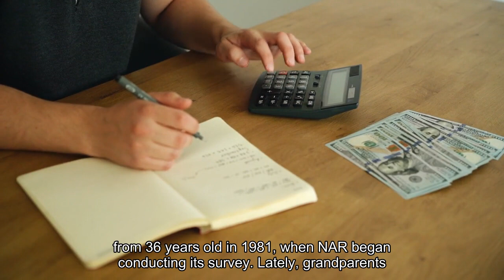Baby boomers are buying up all the houses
For the last 36 years, Rick and Laura Zinnick had a life in Nevada. But when their son and grandchildren decided to relocate to Oklahoma City, the Zinnicks decided to follow them, putting their four-bedroom house on one-third of an acre up for sale. The decision worked out well. That house sold for $480,000, giving the Zinnicks a windfall. They found a more manageable, one-story home in Oklahoma for $275,000 that was close to their family. And for the first time in their lives, they paid all cash, dodging soaring mortgage rates.“This move was meant for us,” said Laura Zinnick, 77. “I’m so glad we’ve been able to buy this house later in our life.”The Zinnicks aren’t alone: Older buyers are prevailing in America’s hot housing market. This year, the median age for a repeat buyer — someone who has bought a home before — was 58, according to data released Monday by the National Association of Realtors. That’s down just a smidgen from last year’s record of 59, but it’s up significantly from 36 years old in 1981, when NAR began conducting its survey. Lately, grandparents have been edging out younger buyers who are struggling to get into the market for the first time. Nowadays, first-time buyers make up 32 percent of the market, well below an average of 38 percent since 1981, according to NAR. They’re also more likely to be in their mid-30s today, in contrast to their late 20s in the early 1980s. The result is yet another quirk of the post-coronavirus economy and, in particular, a housing market that has proved remarkably strong. As the Federal Reserve hoisted interest rates to 22-year highs, the widespread expectation was that a subsequent spike in mortgage rates would zap buyer demand. But even while the 30-year fixed-rate mortgage approaches 8 percent, the housing downturn was short-lived. And in the meantime, a new picture is emerging of the buyers who still find a way to get a house: They’re older, and because many of them sold a home before buying, they’re also wealthier.“We are still talking about an incredibly difficult market for first-time buyers to enter, even if there’s slightly less competition,” said Jessica Lautz, the deputy chief economist at NAR. “If there’s a multi-offer situation, an all-cash buyer or someone who has a lot of equity is likely to win. And that person is going to be older.”There are many reasons. For starters, older buyers are also likely to be selling a house, which provides them fresh cash. The typical home seller was 60 years old in 2023, according to NAR, the same as last year. And with so few homes available, sellers often go with the potential buyer making the most attractive offer — be it a large down payment, stellar credit or all cash. There, too, older buyers have a leg up. Jennifer Dodds sees that dynamic in the Houston area, where the median sale price has jumped from about $275,000 to $325,000 in the past three years, according to Redfin.